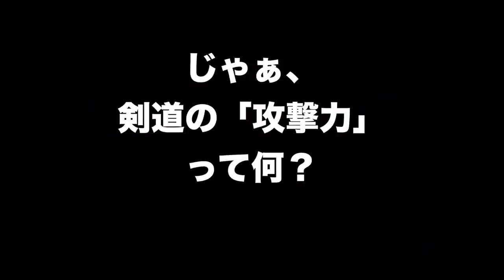圧倒的な攻撃力を手に入れたくありませんか？【剣道 Kendo】 【百秀武道具店 Hyakusyu Kendo】